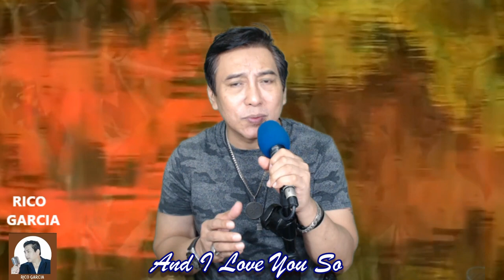RICO GARCIA - AND I LOVE YOU SO